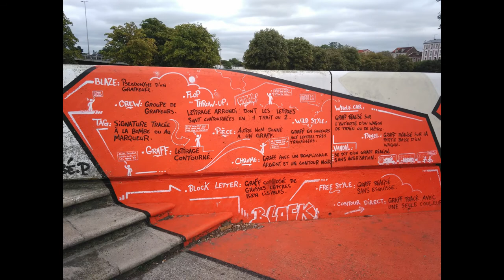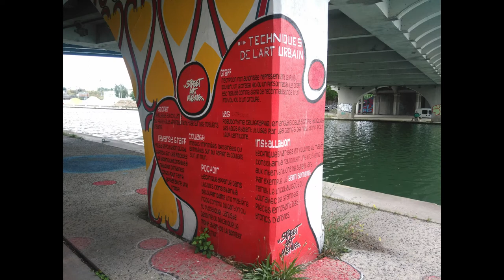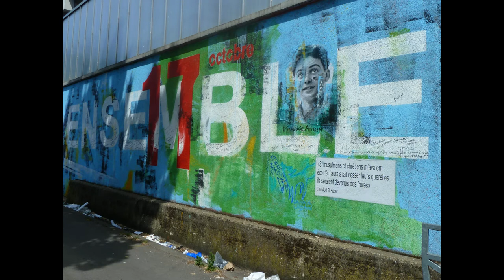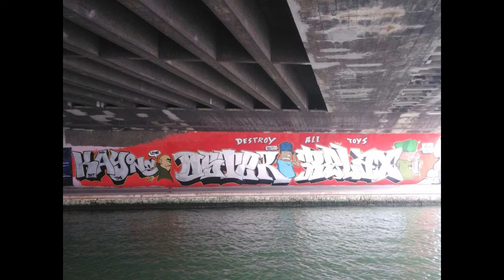CANAL SAINT DENIS / STREET ART AVENUE / ART URBAIN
montage photos vidéo de se que j'ai pu admiré au niveau du canal st denis niveaux street art.
plus particuliérement la accés sur les oeuvres de la Street Art Avenue
de la partie écluse proche du stade de france jusqu'a aubervilliers proche le centre commercial "le millénaire"
bien évidement d'autres oeuvres éxistes aussi  en allant longeant le canal en direction de la gare de st denis.
et au niveau du canal sur la rue pierre larousse ou y a le hoops factory.
la street art avenue est 1 parcours d'art urbain le long du canal st denis, de st denis a aubervilliers jusqu'a paris la villette.
l'aventure a comencé en 2016 a l'occasion de l'euro 2016 de foot, 22 artistes et collectifs investissent des éléments du paysage du canal.
différentes oeuvres apparaissent, çay est la Street Art avenue est lancée.
depuis chaque année artistes locaux et internationaux se rendent sur les berges pour produire de nouvelles oeuvres.
le projet s'étoffe chaque année et compte aujourd'hui plus de 30 oeuvres d'artistes reflétant une grande diversité de techniques et d'influences.
on peut i admirer les oeuvres de Seth, Guate Mao, Marko 93, Tarek Benaoum, Telmo Miel, Crey 132 entres autres...
et les plus récentes de Case Maclaim, Roid MSK, Fabio Petani, Kazy Usclef.
facebook : street art avenue grand paris

bon visionnage
keep cool
crédits music ;
Art-X & The Roots Addict "unchained"
Zenzile "stuck in old things" Sumac Dub & Art-X - remix.